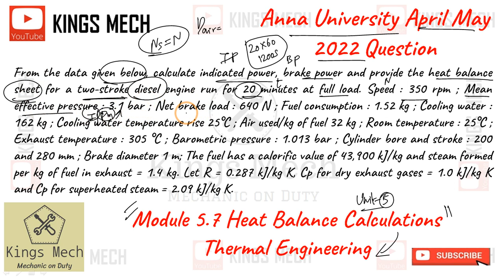Module 5.7 Heat Balance Sheet Anna University April May 2022 Question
729

Heat Balance Sheet Anna University April May 2022 Question

From the data given below, calculate indicated power, brake power and provide the heat balance sheet for a two-stroke diesel engine run for 20 minutes at full load. Speed : 350 rpm ; Mean effective pressure : 3.1 bar ; Net brake load : 640 N ; Fuel consumption : 1.52 kg ; Cooling water : 162 kg ; Cooling water temperature rise 25°C ; Air used/kg of fuel 32 kg ; Room temperature : 25°C ; Exhaust temperature : 305 °C ; Barometric pressure : 1.013 bar ; Cylinder bore and stroke : 200 and 280 mm ; Brake diameter 1 m; The fuel has a calorific value of 43,900 kJ/kg and steam formed per kg of fuel in exhaust = 1.4 kg. Let R = 0.287 kJ/kg K, Cp for dry exhaust gases = 1.0 kJ/kg K and Cp for superheated steam = 2.09 kJ/kg K.